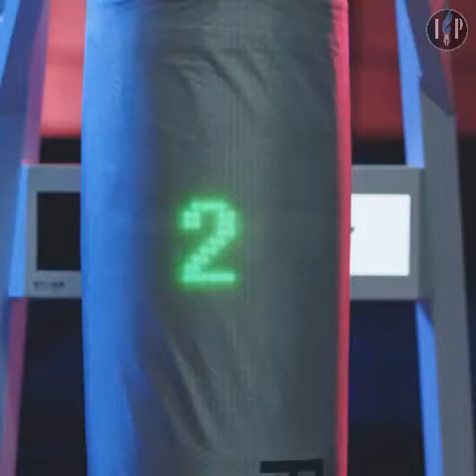Smart interactive Punching bag